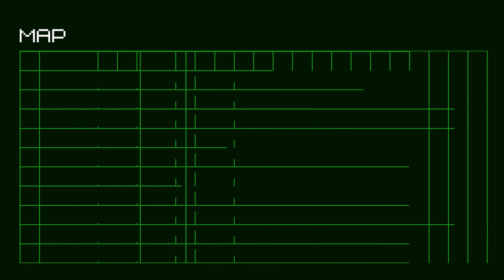Let's Play No More Heroes 006 - If at First You Don't Succeed...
Having earned the 150,000 LB$, Travis pays the fees and heads off to his next mission, which is... fighting a bunch of randos with only 2 HP to his name? This is gonna be tricky, and might take a few tries...